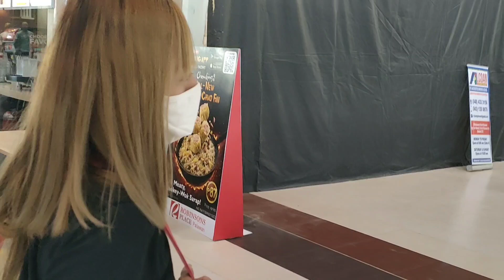忙しい帰国翌日 フィリピン・パラワン島から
自己紹介
2006年。46歳の時にマニラに移住し、その後フィリピンの数ヵ所に住み、滞在して仕事をしてきました。

プエルトプリンセサの街の紹介　フィリピン・パラワン島　2020年11月